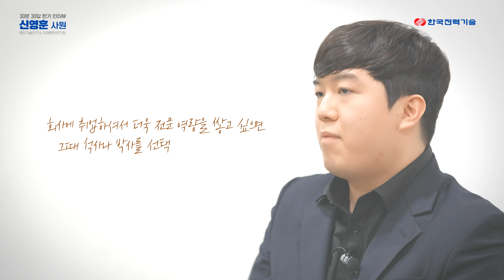30문 30답 한기 인터뷰 | 미래원전연구팀 신영훈 사원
10월초부터 시작됐던
30문 30답 한기 인터뷰! 🍂

어느덧 마지막만을 남겨두고 있는데요,
그 주인공은 바로. ! 🗝️

미래원전연구팀 신영훈 사원님을 소개합니다. (｡˃ ᵕ ˂ )b

특유의 제스쳐와 뚝딱거림으로
촬영 내내 즐거움을 주셨는데요, 🤣

* 올해 채용과는 다소 차이가 있을 수 있습니다.
채용 지원 전에는 반드시 채용 공고를 확인해주시기 바랍니다.